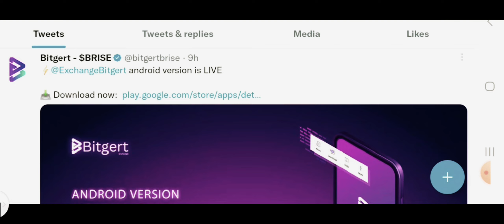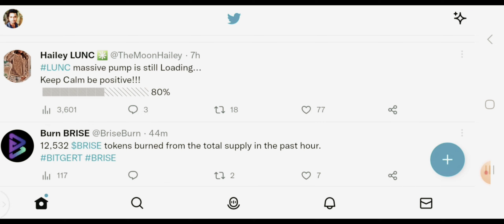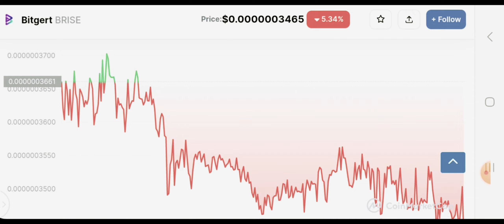2023 मे Bitgert Coin 50X तक Profit देगा👌Big Listing🔥Bitgert Coin News Today🔥Brise Tokan News Today!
2023 मे Bitgert Coin 50X तक Profit देगा👌Big Listing🔥Bitgert Coin News Today🔥Brise Tokan News Today!
Your questions:-
Bitgert listed on Binance? What is Bitgert price? Is Bitgert and Bitrise the same? Will Bitgert be on Coinbase? Where is Bitgert coin listed? What crypto will explode next? Which coins will Explode in 2022? Which coin is best to invest now? Which cryptocurrency will rise in 2022? Will Shiba Inu rise? Is Shiba a good investment? Which crypto will boom in 2023? Which crypto is best for next 10 years? What coin explodes like Bitcoin? What crypto will explode 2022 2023? bitgert coin bitgert bitgert crypto bitgert coin news today bitgert brise bitgert news brise coin brise token bitgert news today bitgert brise token bitgert token brise baby dogecoin bitrise token price prediction bitgert token news brise news bitgert brise news today bitgert coin price prediction bitgert token 2022 bitgert price prediction bitcoin bitgert bitrise crypto crypto news brise crypto bitrise crypto news bitgert coin news how to buy bitgert coin bitgert coin update shiba inu coin cryptocurrency news bitgert review bitgert coin future brise coin news today bitgert token price prediction bitgert prediction elon musk bitgert bitgert token a update bitgert (brise) bitgert update crypto news today bitgert coin